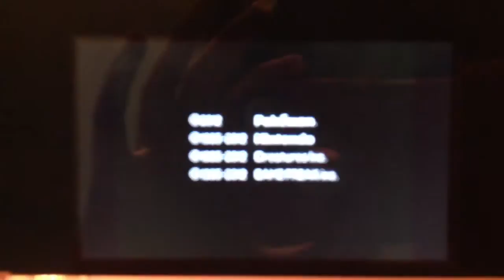Pokemon White 2 Version Intro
Tup